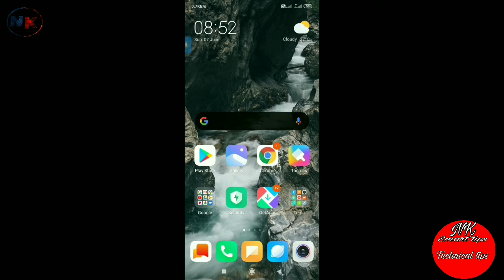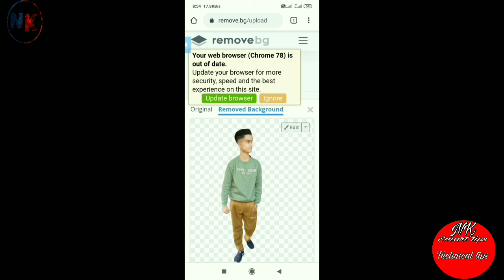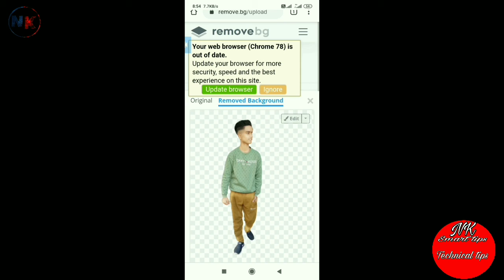How To Remove Photo Background || How To Remove Background Remove Without App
Tags.
1.How to remove photo background
2.How To Remove Background Remove Without App
3.photo background
4.Remove photo background without app
5.background remove without any app

NK smart tips